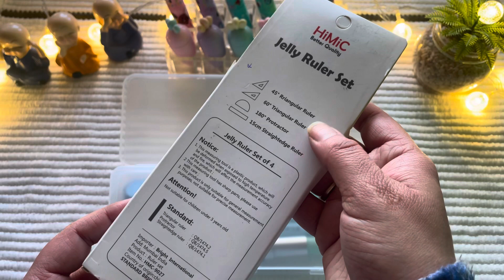Pack Pencilcase With Me2024 -ASMR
Pack Pencilcase With Me 2024-ASMR